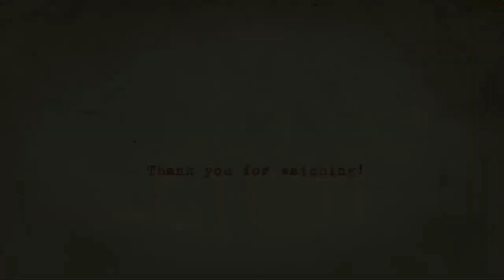KASUS PEMBUNUHAN KELUARGA MOORE | AXE MURDER HOUSE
Kasus pembunuhan keluarga moore yang sering disebut juga kasus axe murder house menjadi kasus pembunuhan keluarga terkejam. Misteri pembantaian ini ada 3 tersangka kasus pembantaian keluarga moore tapi dibebaskan karena kurangnya bukti. Misteri pembunuhan keluarga ini menjadi cerita seram karena satu keluarga dalam rumah "axe murder house" dibunuh dengan cara yang sadis. Kasus pembunuhan tak terpecahkan sampai sekarang. Misteri pembunuhan keluarga moore sempat populer dan menjadi kasus pembunuhan tersadis dan ini adalah kisah nyata.

Tonton kisahnya sampe selesai, enjoy it gaess! ;)